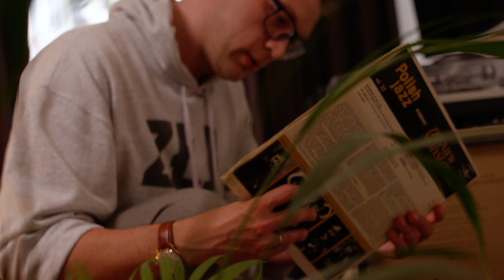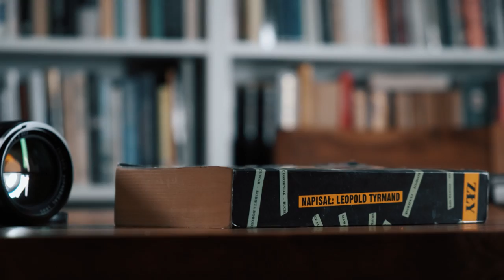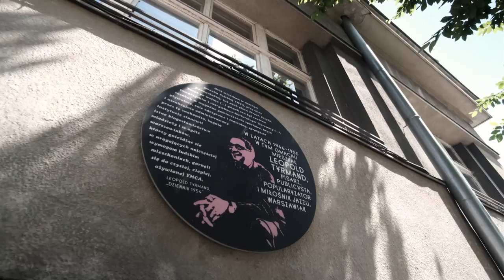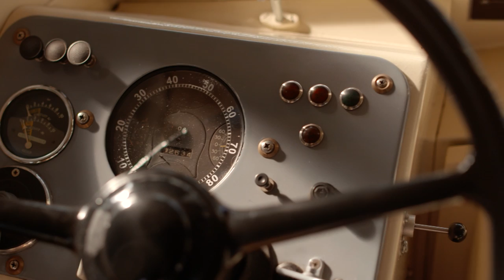Zły | Leopold Tyrmand – życie bez kompromisów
Zapraszamy do obejrzenia trzyodcinkowego cyklu dokumentalnego „Leopold Tyrmand – życie bez kompromisów”. Cykl jest efektem pracy zespołowej grupy ludzi, której bliska jest osoba i twórczość pisarza zawsze-elegancko-ubranego w stylu klasycznym, bynajmniej - jak w jednym z odcinków zostało udowodnione – nie bikiniarza.

Marcel Woźniak – autor jedynej pełnej biografii  Leopolda Tyrmanda, a zarazem dziennikarz i autor kryminałów, wielbiciel jazzu – wyrusza śladami pisarza i odkrywa nieznane rejony jego biografii. Podróż rozpoczyna od Warszawy – rodzinnego miejsca pisarza, aby podążyć jego śladami do Wilna i Frankfurtu nad Menem.

W dociekaniach skrzętnego biografa dopomagać będą, na wszystkich etapach, między innymi: Marta Wiśniewska,  Dariusz Pachocki, Paweł Brodowski, Wojciech Tomczyk, Mariusz Urbanek.

Ten cykl filmów, być może, pozwoli odkryć innego, nieznanego Leopolda Tyrmanda – człowieka ściganego i śledzonego, odważnego,  ale nie bez lęku, walczącego o swoje miejsce wśród ludzi, którzy często nie dorównywali jego etycznym standardom, człowieka który zawsze chciał być zauważony i doceniony.  Być może pozwoli też lepiej zrozumieć przeszłość miasta, które było dla Tyrmanda jego miejscem na świecie i któremu pozostawił świadectwo pełne czułości – „Złego”.

„Leopold Tyrmand – życie bez kompromisów” – film dokumentalny w trzech odcinkach
reżyseria: Tomasz Sokołowski,
scenariusz: Agnieszka Gasper, Marcel Woźniak,
zdjęcia: Maciej Gruda, Tomasz Sokołowski,
producent: Amicus Media, 2020

Film dofinansowano ze środków Ministra Kultury i Dziedzictwa Narodowego pochodzących z Funduszu Promocji Kultury.